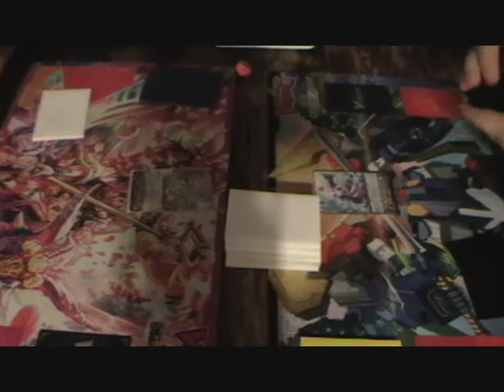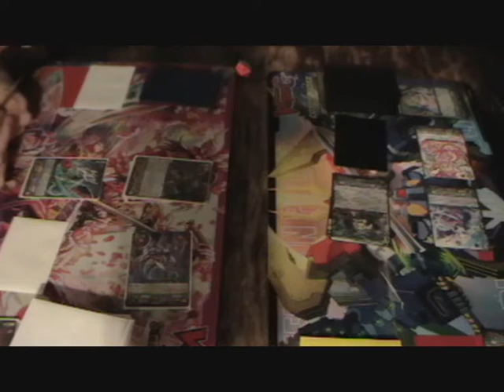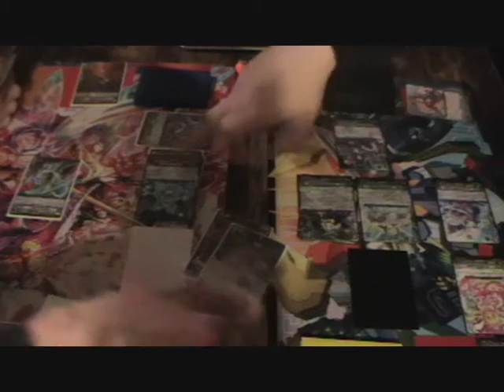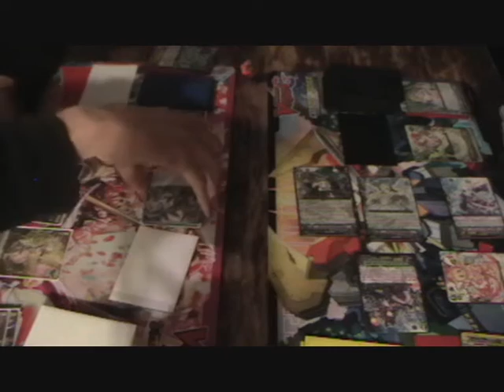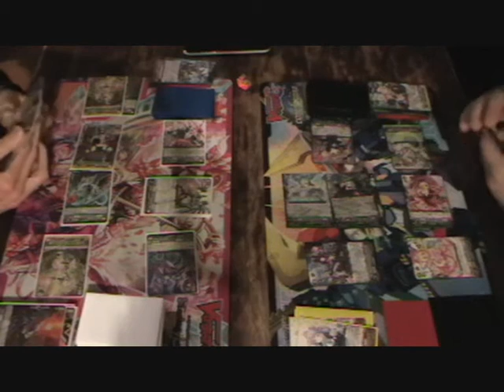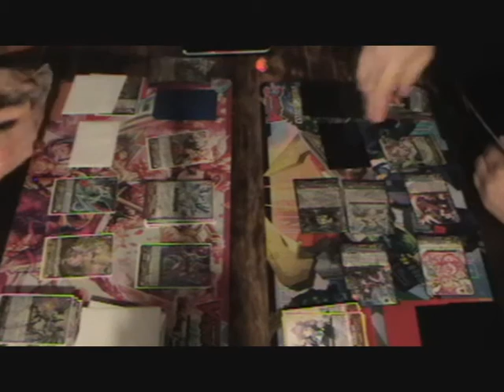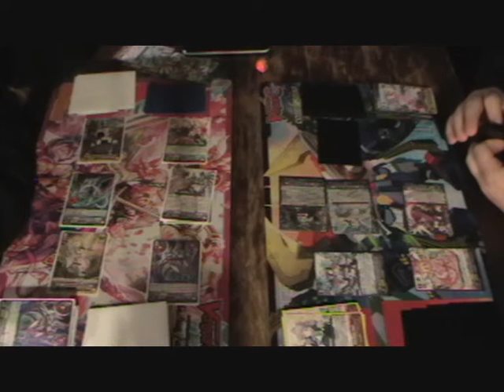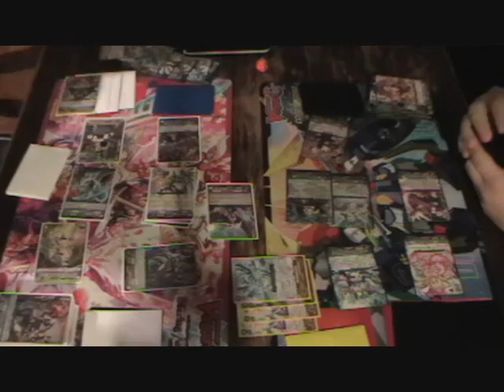[Tournoi Jocade](12/12/2015) Ronde 3 : William VS Sébastien - manche 1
Ce petit match filmé est celui de la 1ère manche de la 1ère ronde du tournoi organisé par Jocade, dans les locaux du Dé Masqué (Dijon), le samedi 12 décembre 2015.
Il oppose William, jouant deck LJ composé de 2 TDs Messiah assemblés et modifiés, à Sébastien, jouant un deck Bermuda Triangle Duo Legion Nemuel/Vepar.

Désolé pour la longueur mais la flemme de faire du montage XD